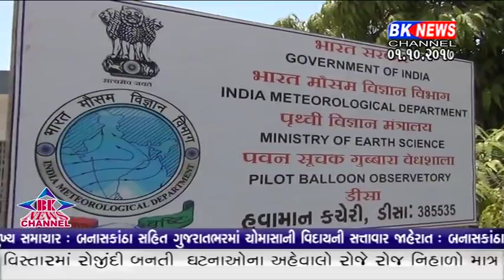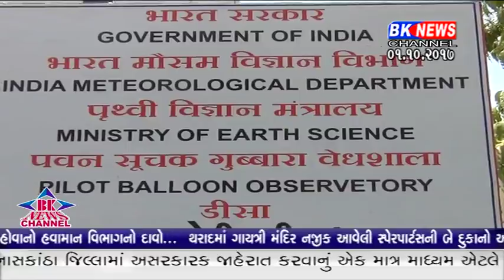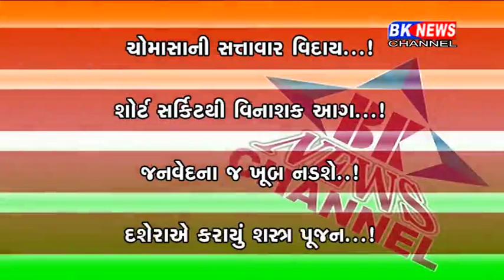01 10 2017